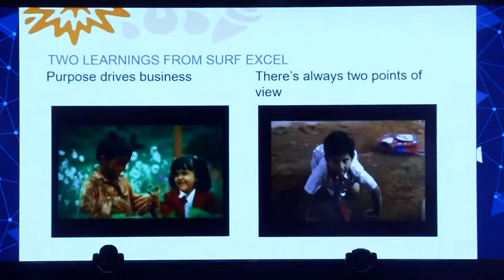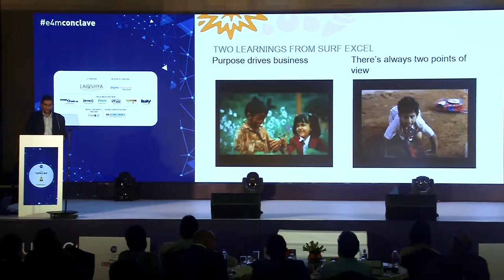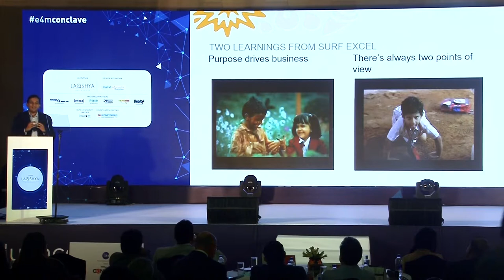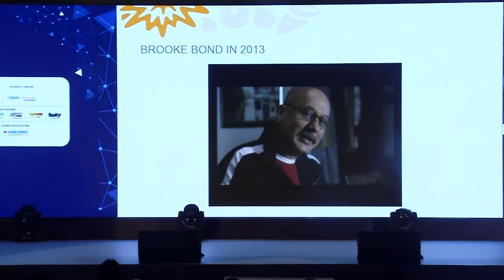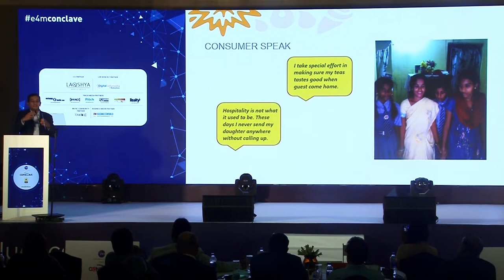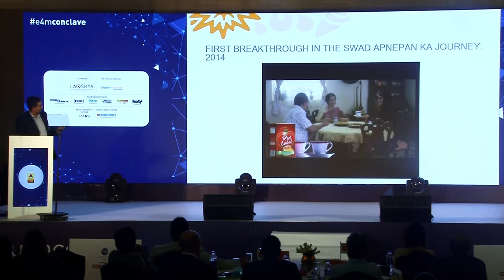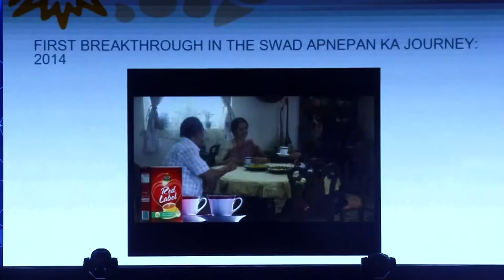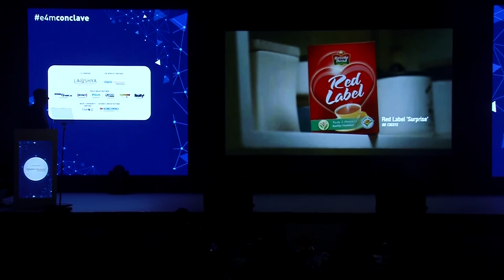e4m Conclave 2019: Sudhir Sitapati, Executive Director, Foods & Refreshment, HUL